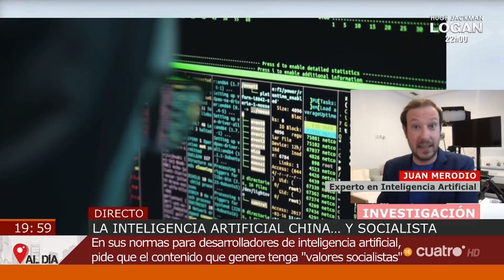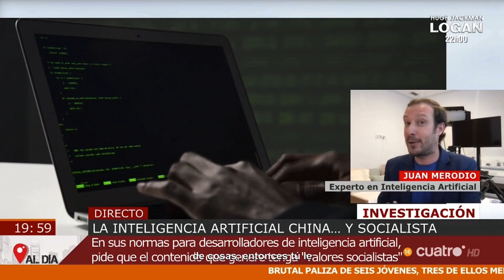⛔️ ChatGPT ha sido prohibido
Es teóricamente posible que algún país, organización o institución decida prohibir el uso de modelos de lenguaje como ChatGPT u otros sistemas de inteligencia artificial.

Es importante tener en cuenta que, aunque la tecnología de inteligencia artificial ha avanzado rápidamente en los últimos años, aún existen debates éticos y preocupaciones sobre su uso y consecuencias. Muchos gobiernos y organizaciones están trabajando en la regulación y el desarrollo de políticas para abordar estos problemas. En última instancia, cualquier decisión de prohibir o restringir el uso de modelos de lenguaje dependerá de los contextos específicos y las consideraciones éticas, legales y de seguridad que se deban tener en cuenta.

⭐ En 3 minutos recibirás en tu email COMPLETAMENTE GRATIS todo lo que necesitas para aumentar las ventas digitales de un negocio

*TEKDI: Instituto de Marketing Digital de los Negocios*
Aprende Marketing Digital desde cero (aunque no tengas experiencia)
► Dedicando solo 10 minutos al día con divertidas clases prácticas en video, acompañamiento de un tutor, mentorías, acceso en tarifa plana a más de 120 cursos online y un servicio de asesoramiento en Marketing Digital para el negocio.